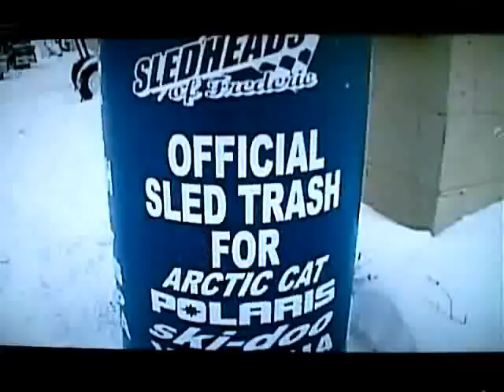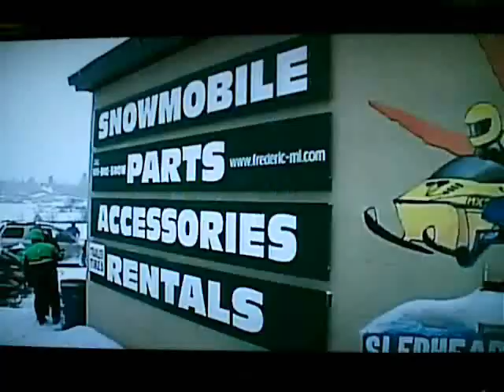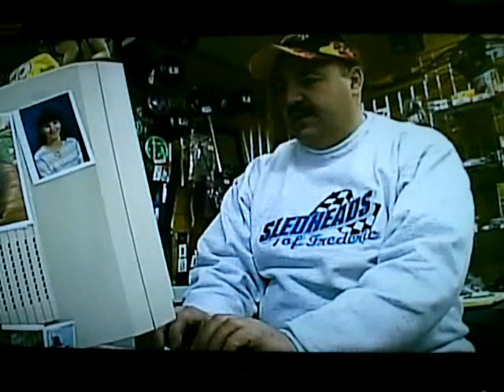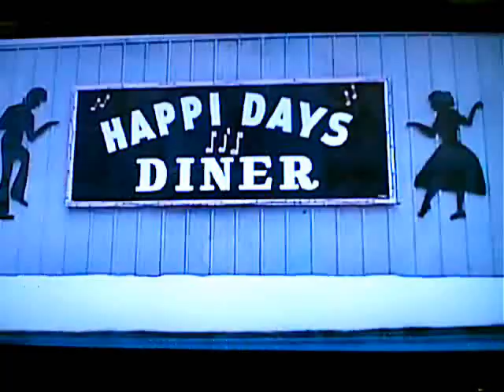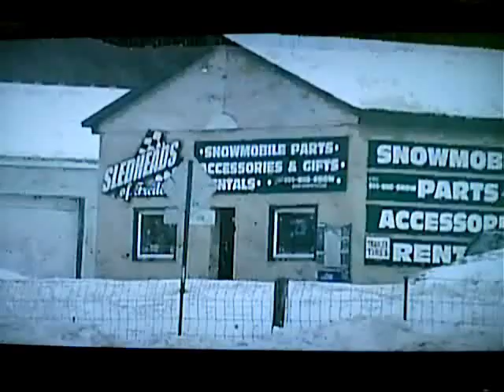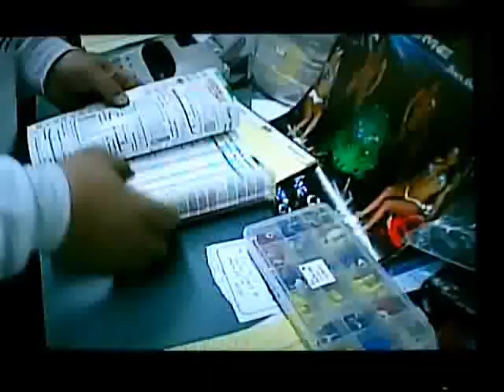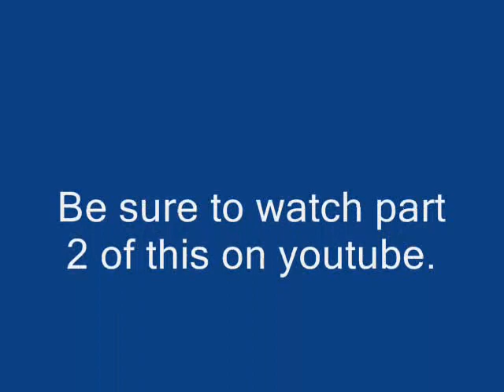Sledheads of Frederic Snowmobiling Video Filmed Jan. 04 Part 1 of 2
This was our first video recorded in early january 2004 in the days before youtube. I have rerecorded to be loaded up here but it is in 2 parts. Hope you enjoy it. Sledheads of Frederic opened in November 1997 and we are now going into our 13th season.